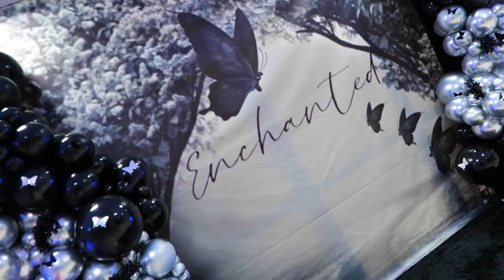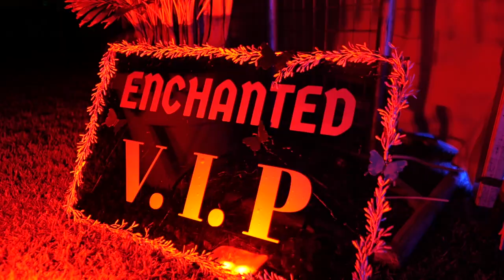In case you missed the movie 'ENCHANTED'..here are some highlights